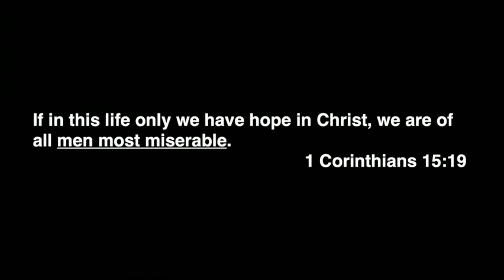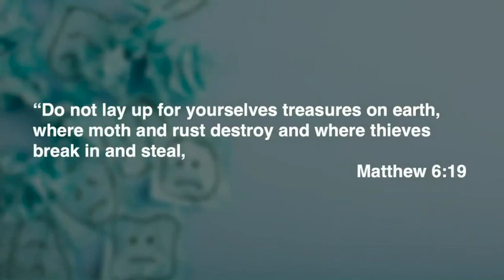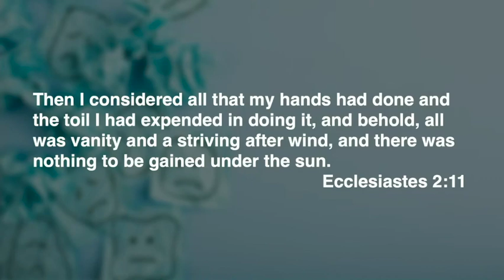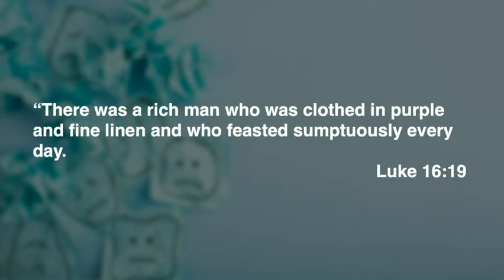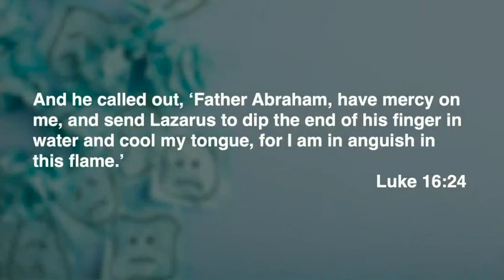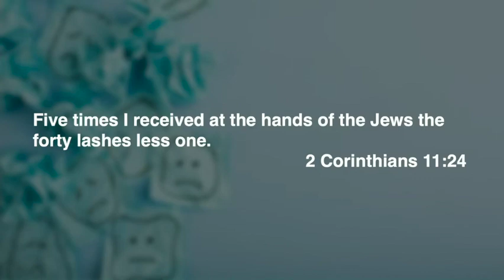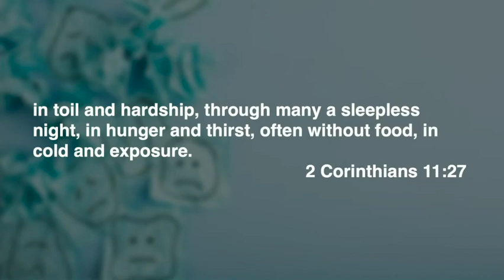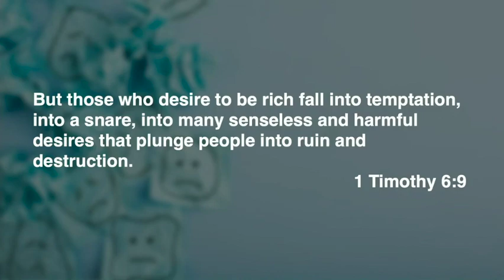Men Most Miserable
War, riots, hate and violence abound all around us. People seem to be more miserable these days than ever and if our hope is in this life only, then that’s understandable! The good news is that there is a life to come where there is no pain, no suffering and no death! Listen to today’s message and hear about this wonderful hope!